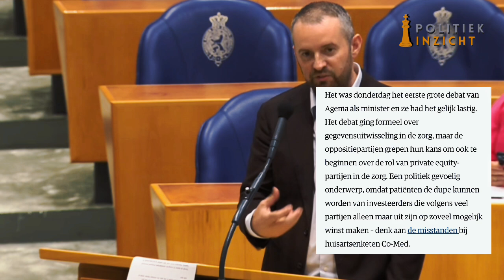Fleur Agema begint te stotteren door kritiek van SP'er Jimmy Dijk! 'Schandalig!'